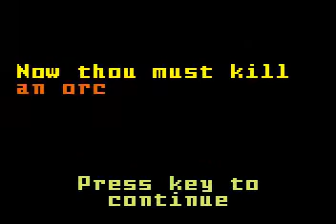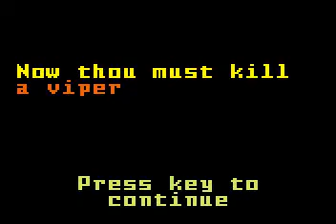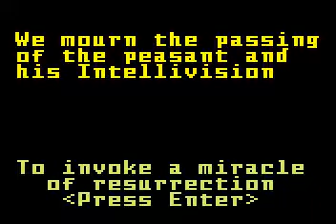Akalabeth WIP 3 (Intellivision, 2021)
Akalabeth port for Intellivision. Work-in-Progress. I've corrected many bugs, added color, added title screens, and also created some sound effects (the Apple II game was silent).
Original game by Richard Garriot.
Port by Oscar Toledo G. (nanochess)